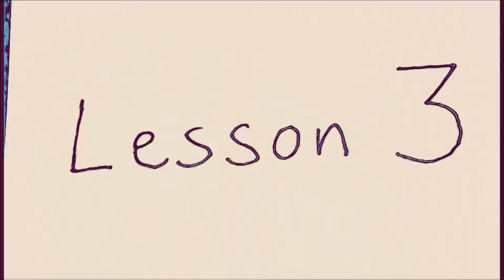COMIC MIX - BOWSER JR. LEARNS TO BE EVIL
Watch this original skit in a reimagined art style! Bowser tries to teach Bowser Jr. to be evil but it’s not as easy as he hopes!